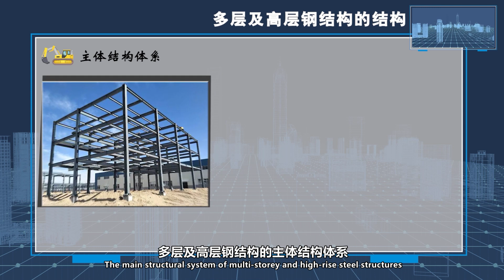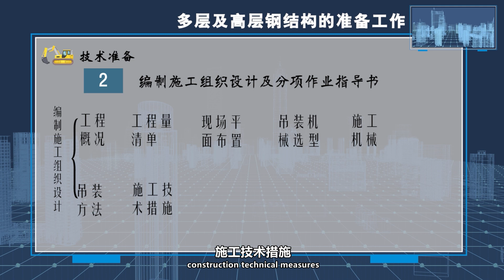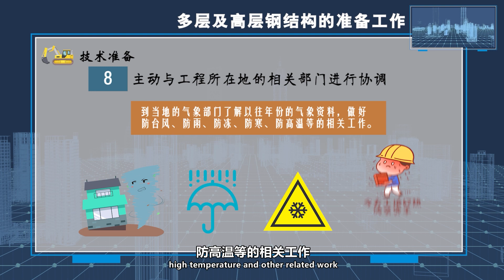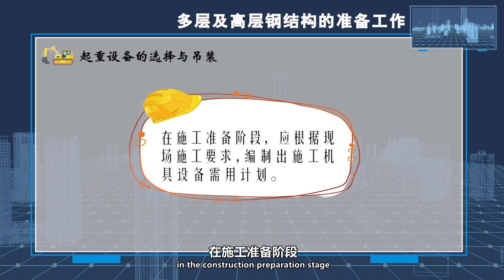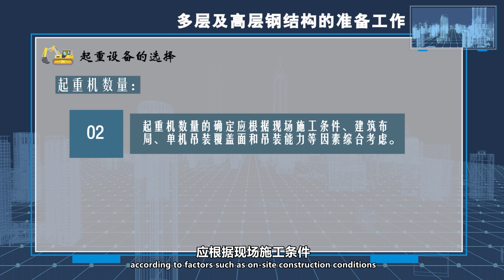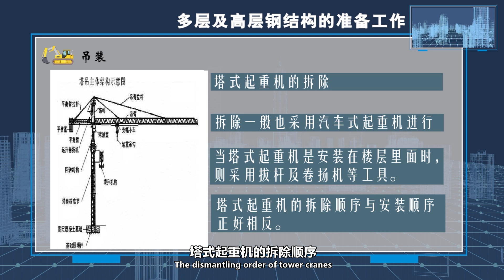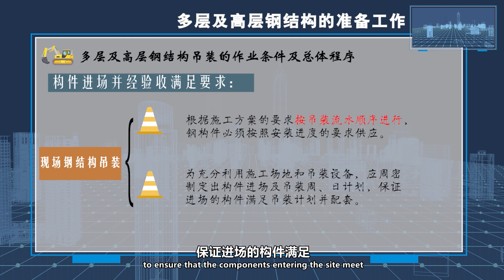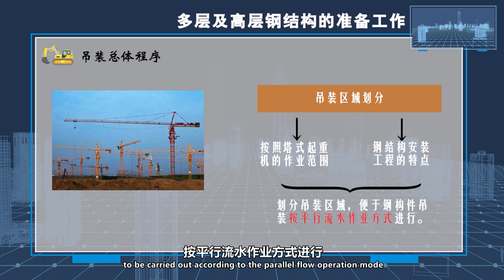3 6 1多层及高层钢结构安装的准备工作